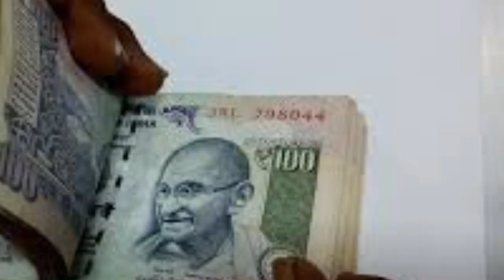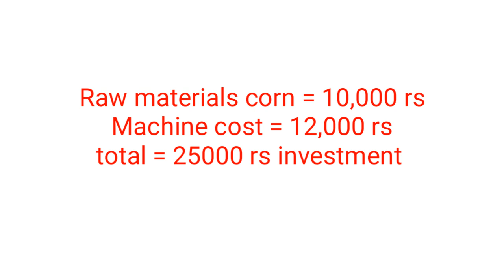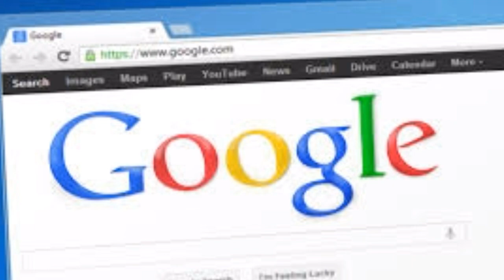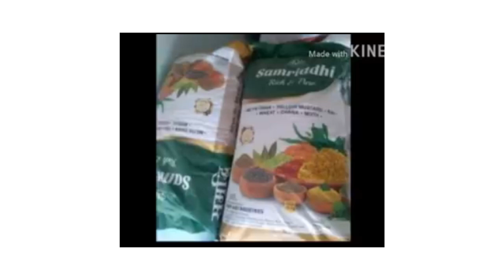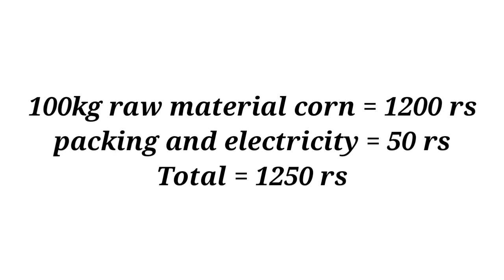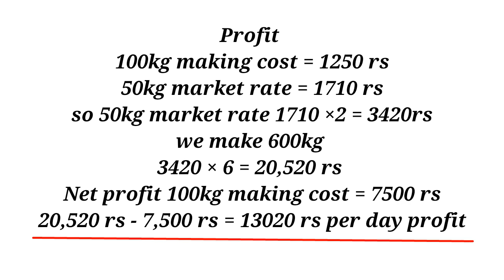Low investment very high profit business idea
Machine seller details
Machine name : Maize pulverizer
Saral Agro Private Limited
Block B/208,2nd Floor,Swagat Rain Forest - 3 kh Road
sargasan,Gandhinagar-382421,Gujarat, India

low investment trading app
online work
online business
business tamizha
business techy tamil
b 4 u tamil business idea
namum business saialam
365 tamil
business build guide
India money tamil
daily life tamil
agavai tamil thozhil palagu
Business  tips tamil
vibrations of mind tamil
blue men business ideas in tamil
business guide tamil
business boss vanika vazhikati
thozhil guru
positive Mindset tamil
Tamil thozhil
reselling business in tamil
reselling business